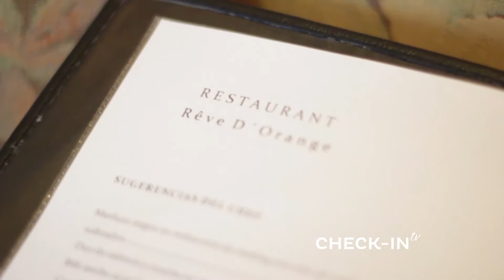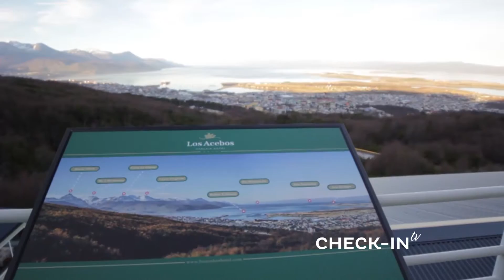Check-In tv 47 - Los Acebos Ushuaia Hotel - Ushuaia - Argentina